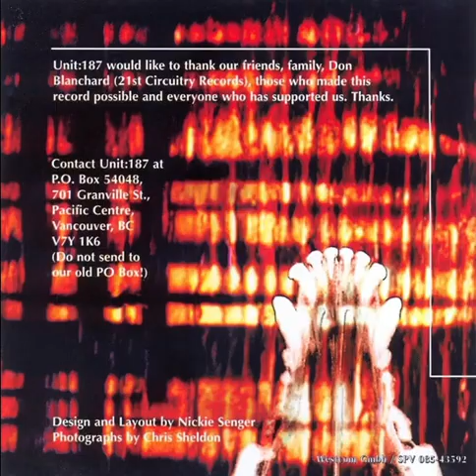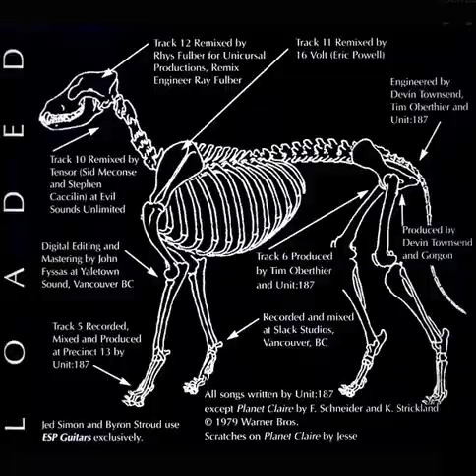Unit:187 - Dead Dogs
From the Unit:187 release "Loaded."

great track!